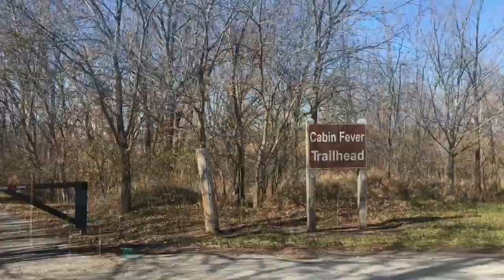Cabin Fever Trail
A easy trail that hugs Smithville Lake